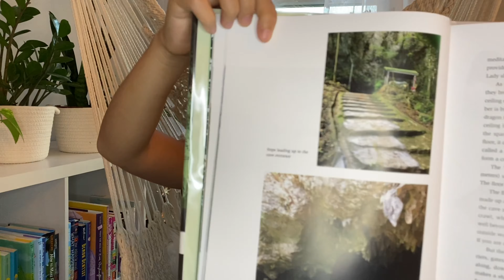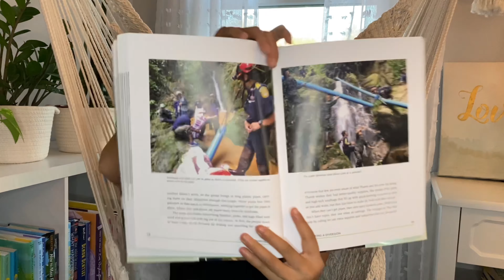:: Book Talk :: All Thirteen: The Incredible Cave Rescue of the Thai Boys' Soccer Team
100BookTalksSummerProject2020 continues... the 132nd book talk

All Thirteen: The Incredible Cave Rescue of the Thai Boys' Soccer Team:
by Christina Soontornvat
Rating: 10 / 10
Age Recommendation: 9 and up